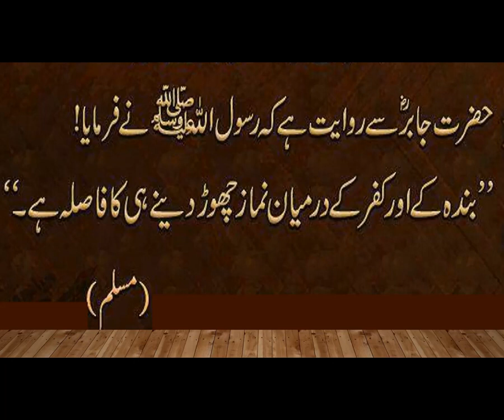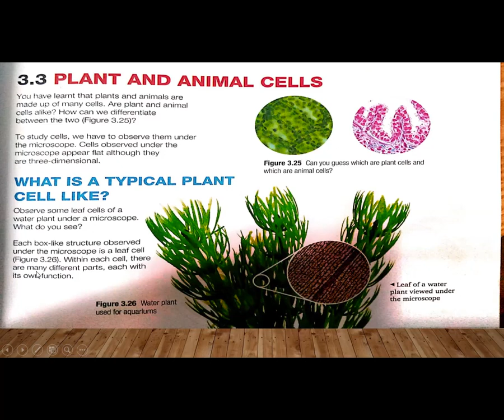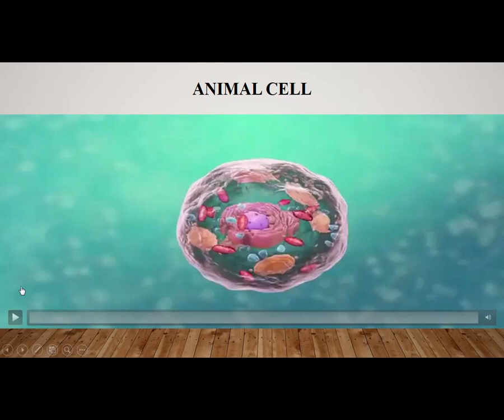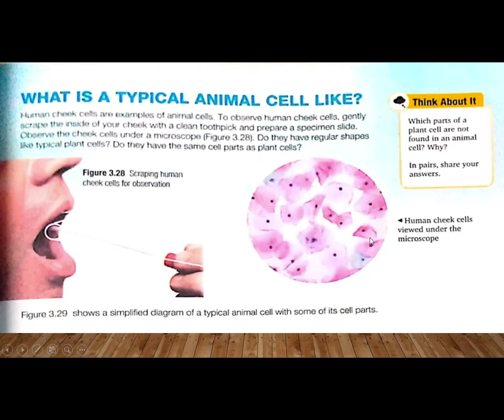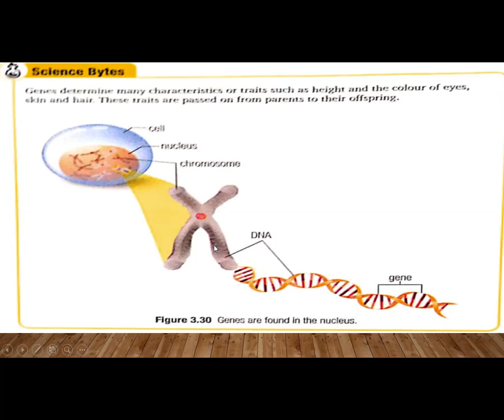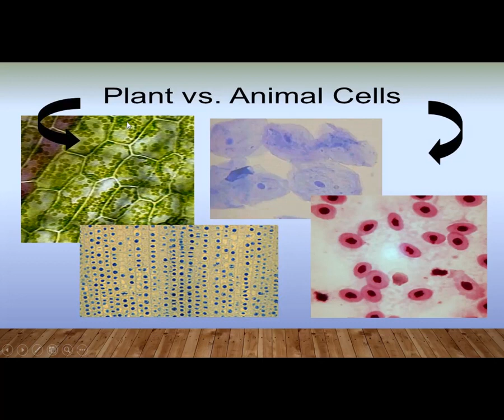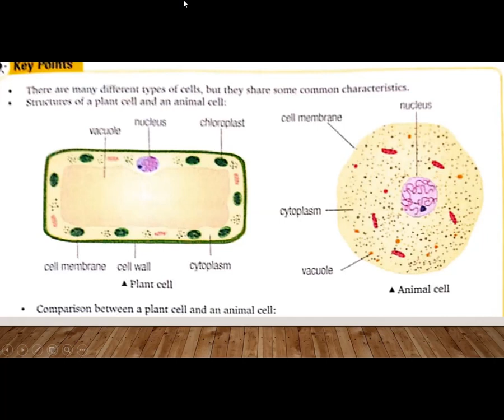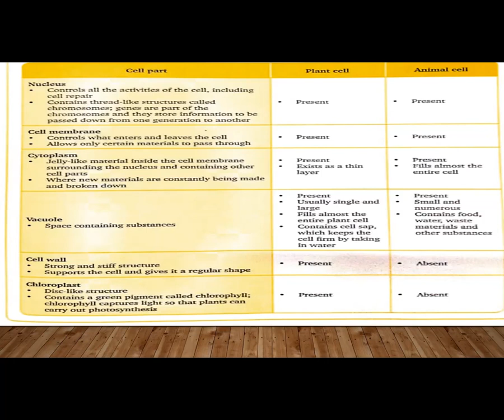structure of animal and plant cell